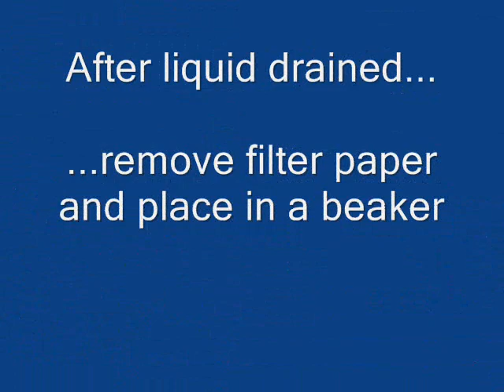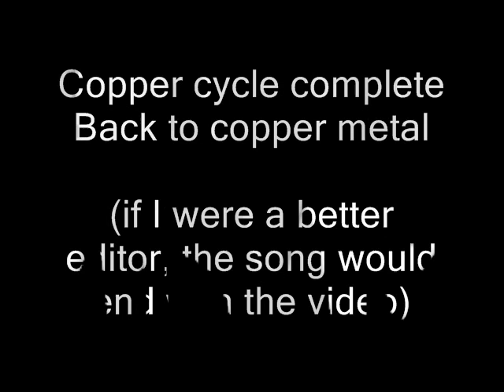Copper Cycle in 4 minutes